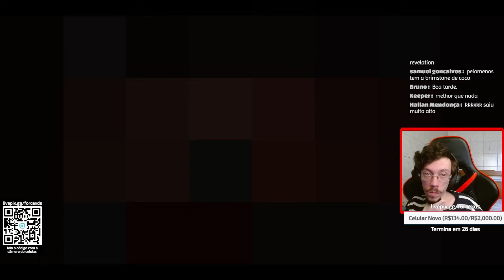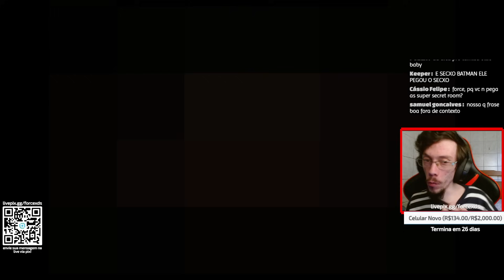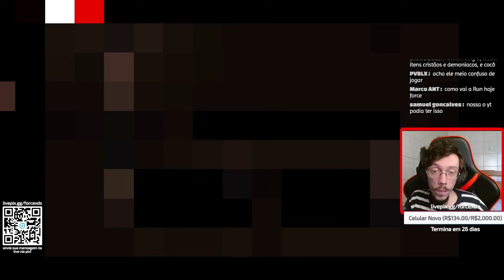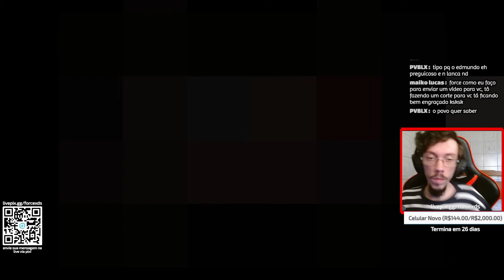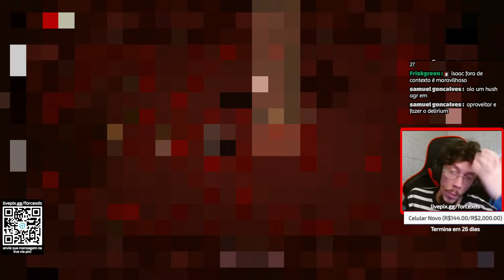A BLOODY PUPPY NÍVEL MÁXIMO(Eden Streak) - The Binding of Isaac Repentance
Voltando a postar vídeo de Eden streak, onde jogamos de Eden, um personagem 100% aleatórios e tentamos ganhar qualquer run que aparecer sendo ela ruim, boa, horrível e esse é o Desafio! Ganhar independente do que vier

👀 Vídeos Todos os Dias 12:30 e 19:30 e Lives as 14h!